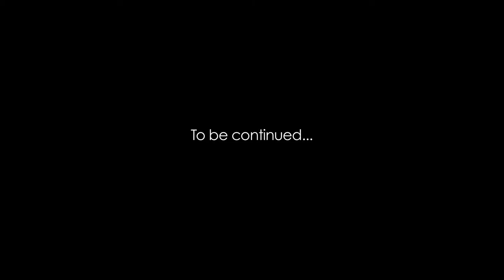TANDEM OF DIE | Team Yellow | Pt. 1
Team Yellow Drift and Racing prepares for another round of Gatebil Rudskogen on July 8-10, 2011.

Shot by:
Justin Shreeve
Joe Ayala

Edit/Color by:
Justin Shreeve

TANDEM OF DIE!